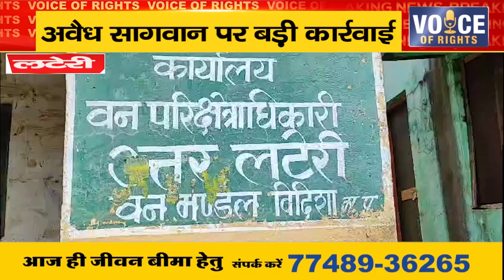लटेरी ll अवैध सागवान पर बड़ी कार्रवाई